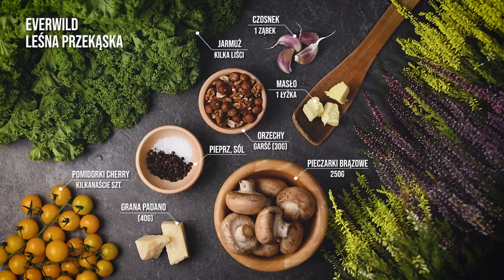Leśna przekąska - przepis inspirowany Everwild | X-Fest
Skosztujcie przepysznej Leśnej Przekąski - dania inspirowanego grą Everwild.
Potrawa została stworzona specjalnie dla nas przez naszych utalentowanych przyjaciół z @nerdskitchencreations  💚